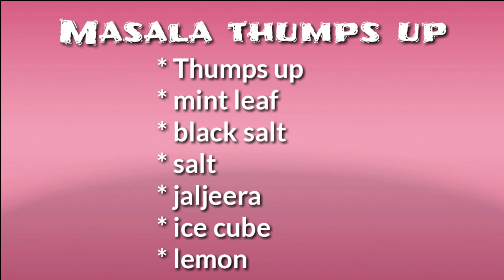Masala thumps up (The mocktail house)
How to make masala thumps up